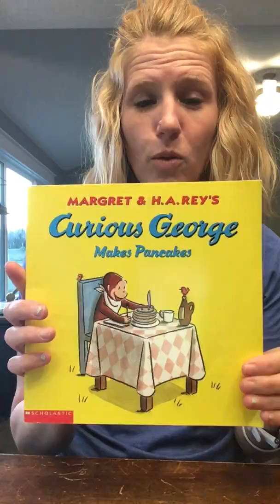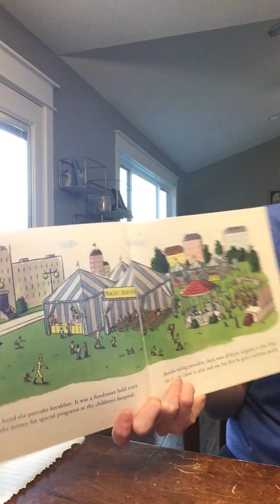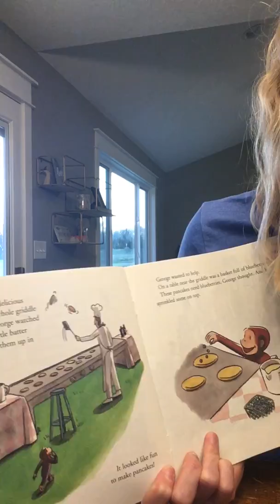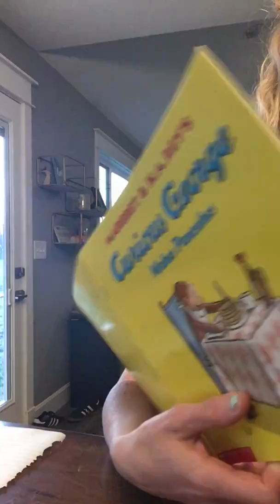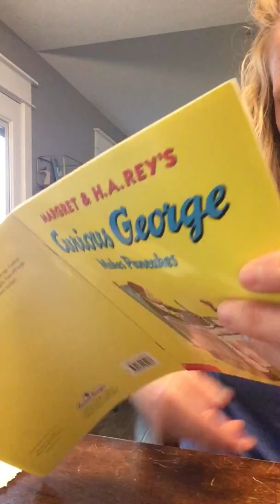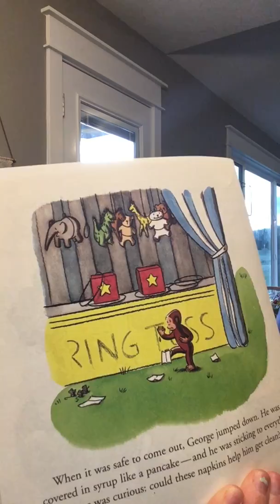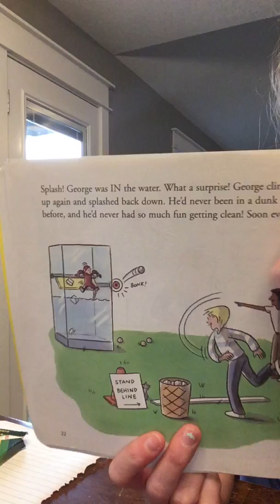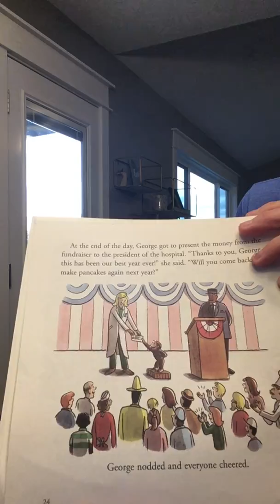Reading- Wednesday March 25, 2020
PANCAKES! Curious George Makes Pancakes